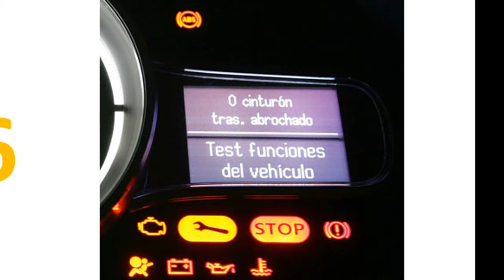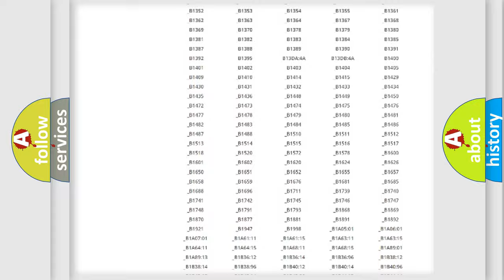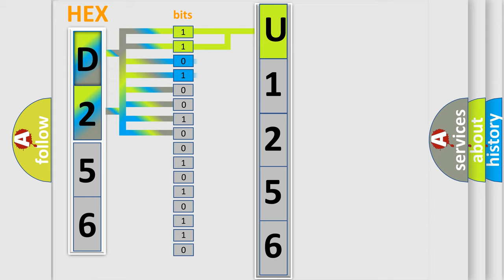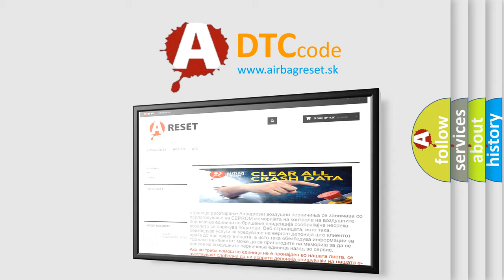DTC Lincoln U1256 Short Explanation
Contents:
0:21 Basic DTC analysis according to OBD2 protocol standard.
1:48 Insight into programming
2:58 A diagnostically understandable description of the Diagnostic Trouble Code
3:05 Basic error definition

Make:
Lincoln
Code:
U1256
Definition:
IAT circuit range or performance problem
Cause: